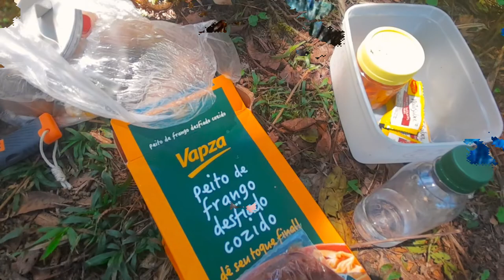Travessia de Sobrevivência Tucunduba - Maranguape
Confere o que rolou em nossa primeira Imersão Outdoor de Sobrevivência, na travessia Tucunduba - Maranguape.
Endereços para envios de presentes, equipamentos, etc:
WildLife Ceará